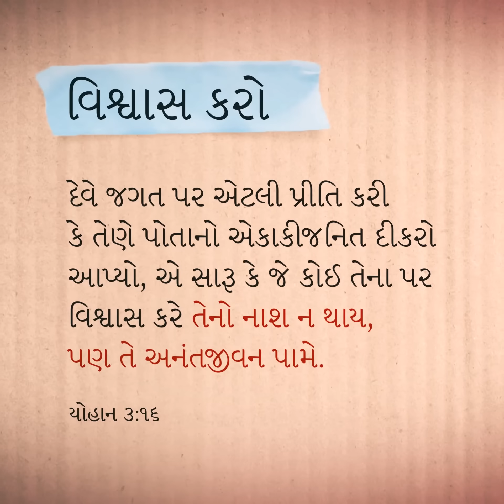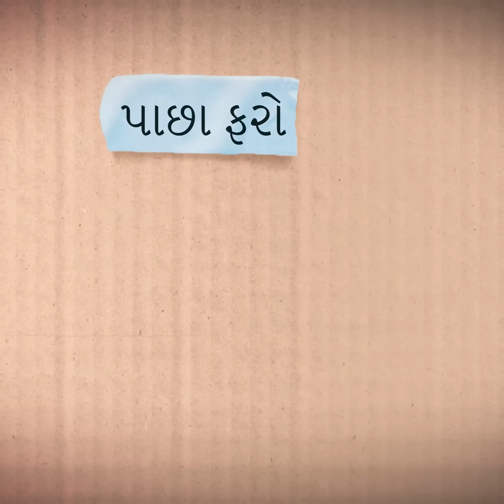આમંત્રણ / An Invitation (Gujarati) – Lifewords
ઈશ્વરની પાસે જવા માટે અને તેમની કૃપા પામવા માટે બાઇબલ આમંત્રણોથી ભરપૂર છે. આ દ્રશ્યચિત્ર આપણને દૈનિક જીવનમાં ઈશ્વરની પાસે આવવા, તેમના પર વિશ્વાસ કરવા, અને તેમને શોધવા માટે ઉત્તેજન આપે છે. કૃપા કરી તેને નિહાળો અને બીજાઓને પણ તેમ કરવા કહો.

બાઇબલ દરેક લોકો માટે છે તેથી લાઈફવર્ડ્સ અસ્તિત્વ ધરાવે છે. અમે ઈચ્છીએ છીએ કે દરેક સ્થળે લોકો તેમના જીવનોમાં, અને સમગ્ર માનવજાત માટે, તેનો સુસમાચાર તરીકે અનુભવ કરે.